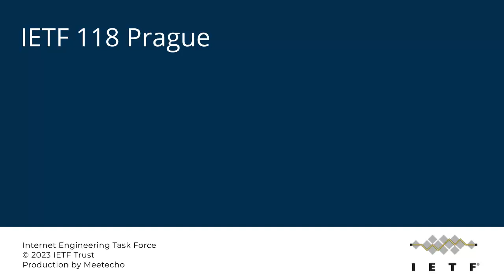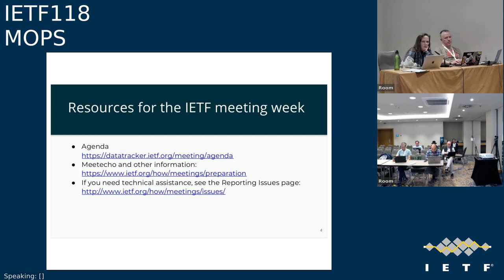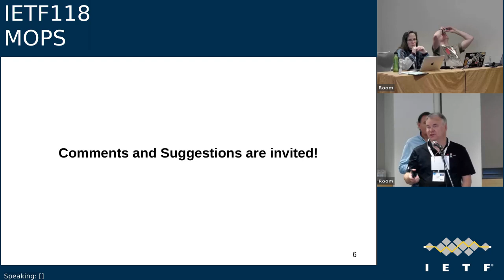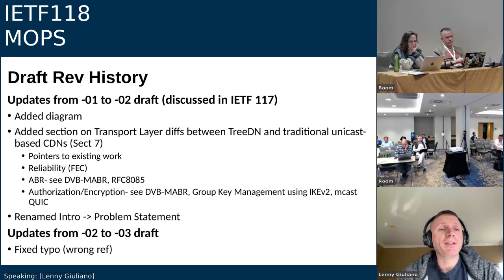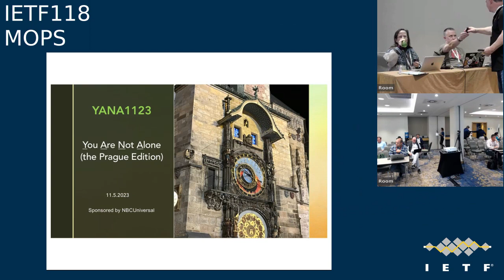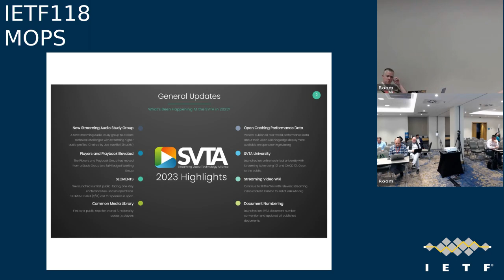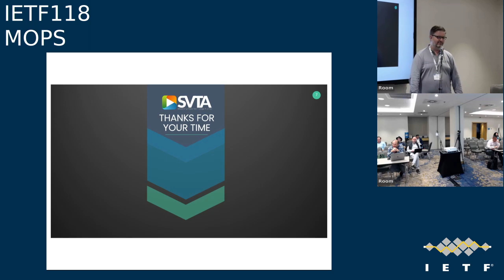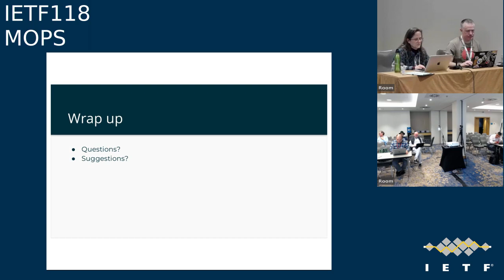IETF118-MOPS-20231106-1430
MOPS meeting session at IETF118
2023/11/06 1430